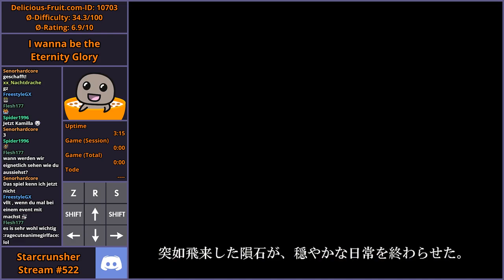[Stream #522 (6/6)] I wanna be the Eternity Glory | Playthrough [#1]